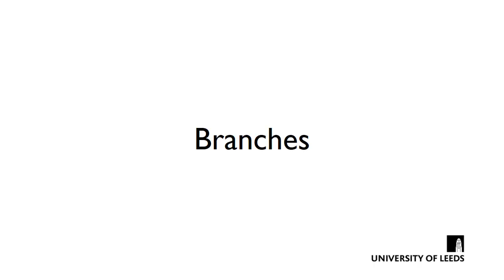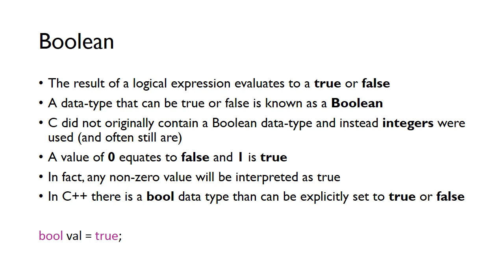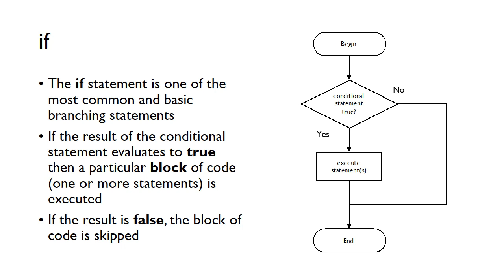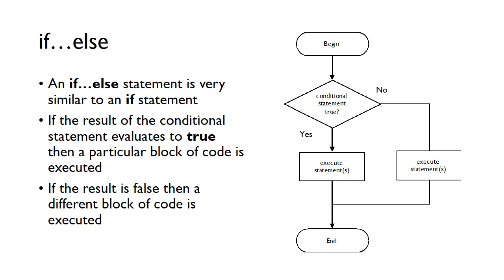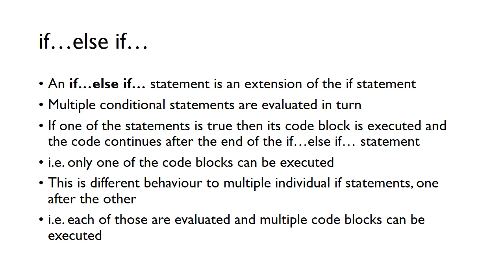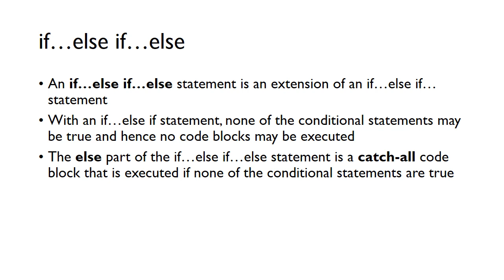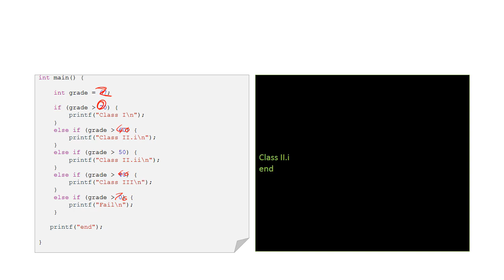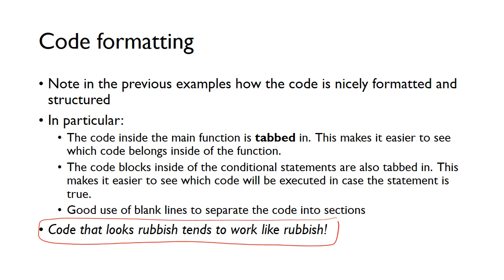Branches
Here we look at if, if/else and if/else if/else statements.